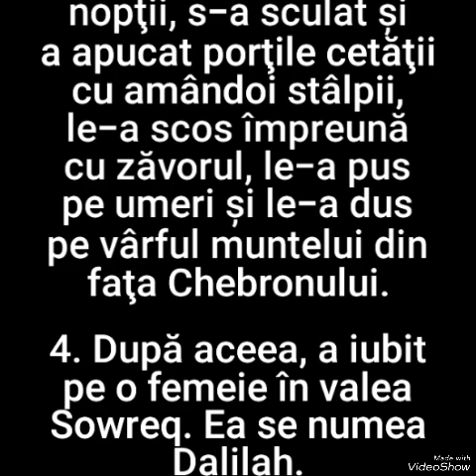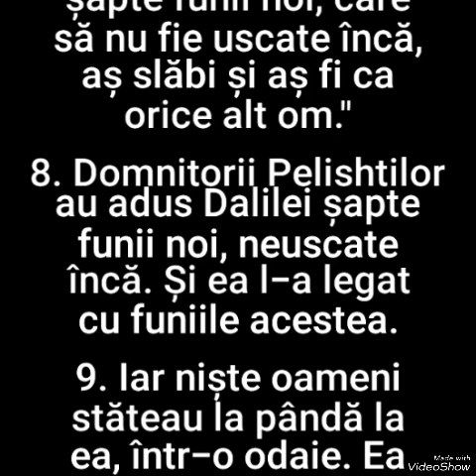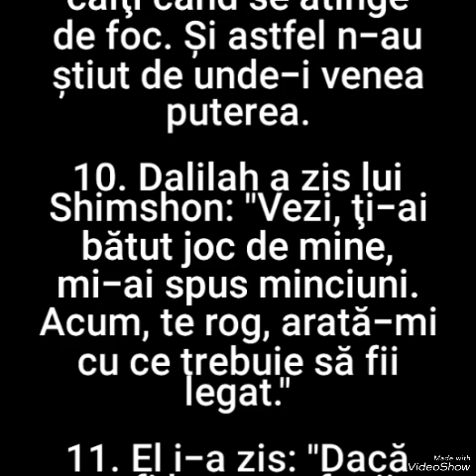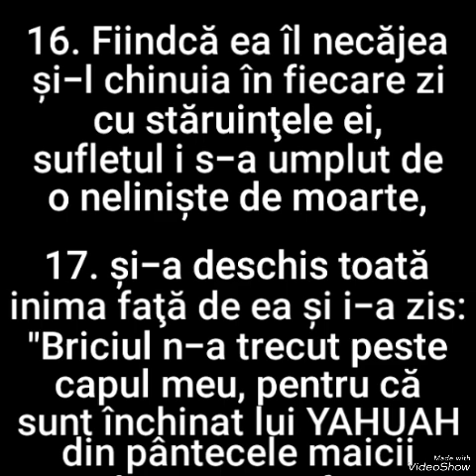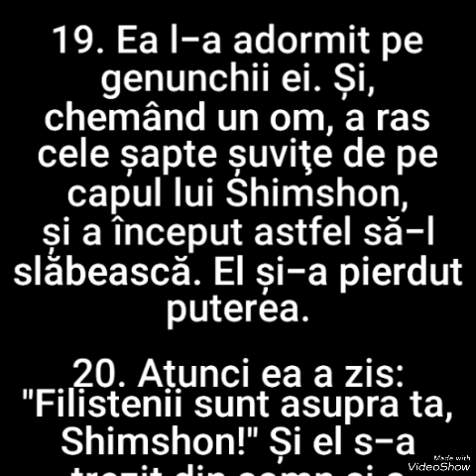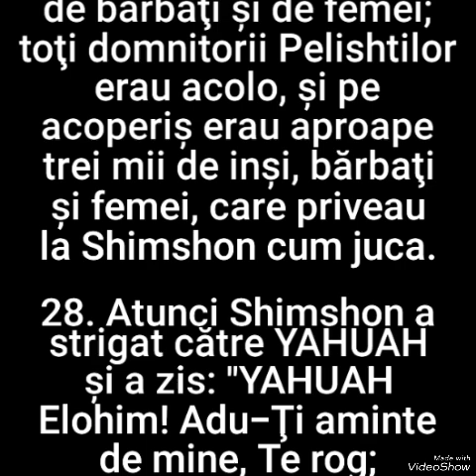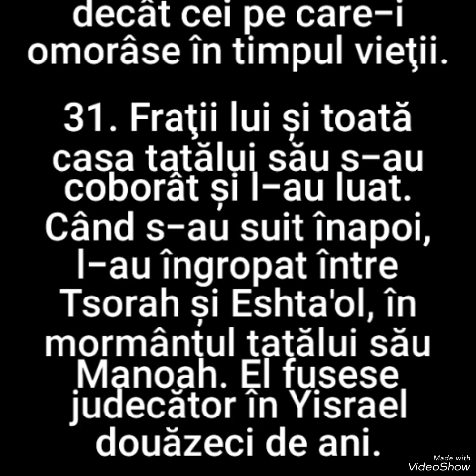234. JUDECĂTORII (SEFER SHOFTIM) CAPITOLUL 16